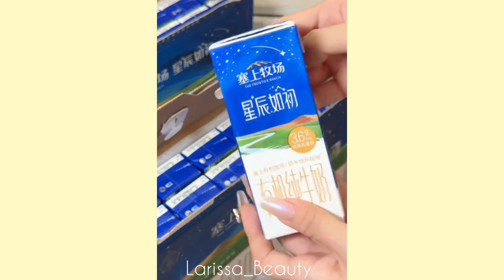||ASMR ||✨Arrange Food Into The Refrigerator💖 + Satisfying Makeup + Kitchen cleaning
Đầu tuần mới lại đến rồi đây? Xem video này cho thêm nhiều năng lượng nữa nè! Lưu trữ thức ăn cho tuần mới, sắp xếp đồ ăn, nước uống vào tủ lạnh, âm thanh siêu đã tại giúp giảm stress quá!

The beginning of the new week is here again?  Watch this video for more energy!  Store food for the new week, arrange food and drinks in the fridge, super sound now helps reduce stress too!

Ghé thăm gian hàng online của mình trên Shopee nhé! larissa_beauty:🥰